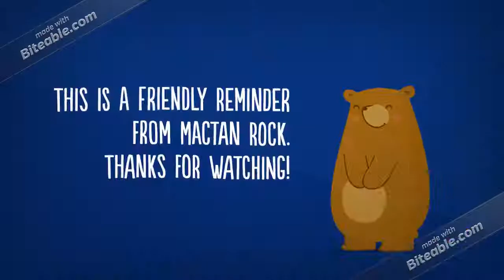Tips on how to save water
Water is necessary for human life. But water is not unlimited. That is why it is important to conserve water. Watch this video for tips on how you can save water in your own home.